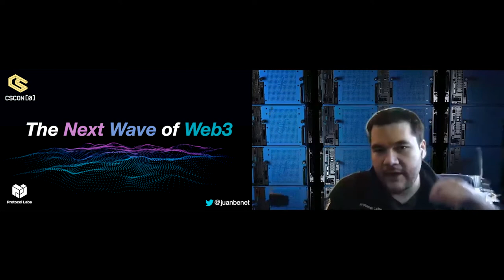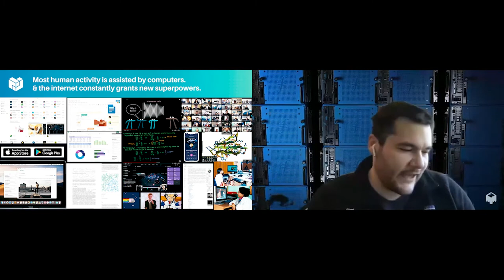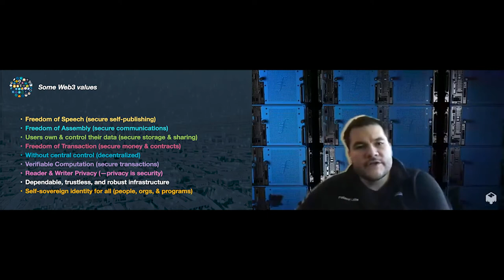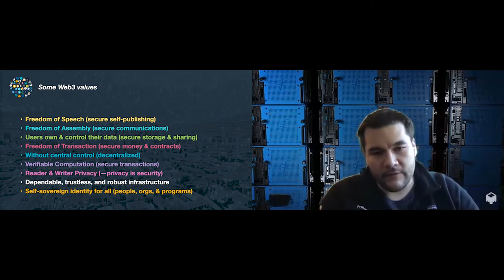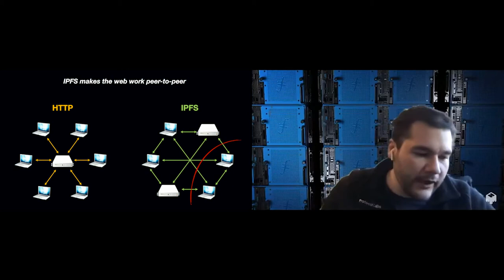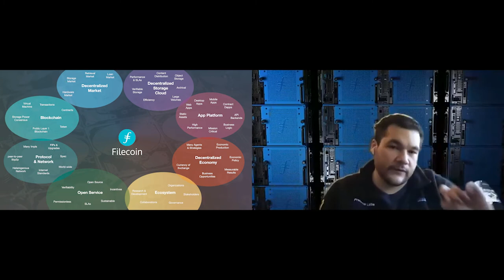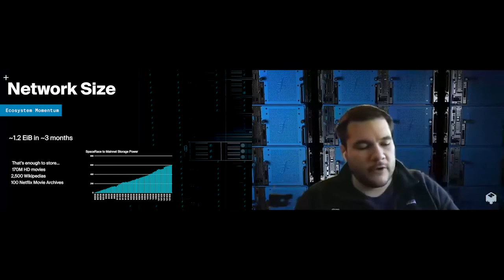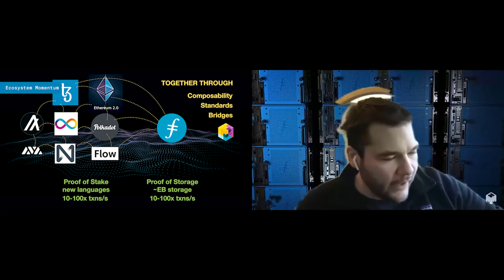CSCON[0] Juan Benet - The Next Wave of Web3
Juan Benet, Founder and CEO of Protocol Labs & Filecoin, talks about the future of Web3!

At The First Ever CSCON[0] Virtual Event!